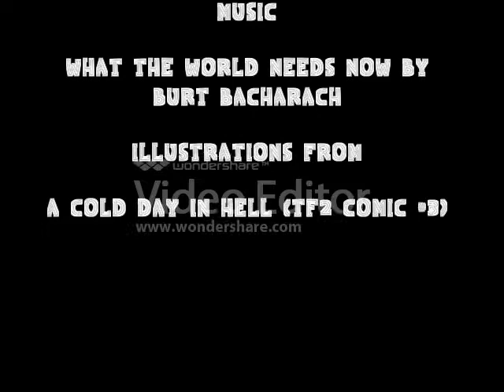Meet The Zhanna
Just My Attempt at Voicing Zhanna From The TF2 Comics. I Hope You Enjoy.